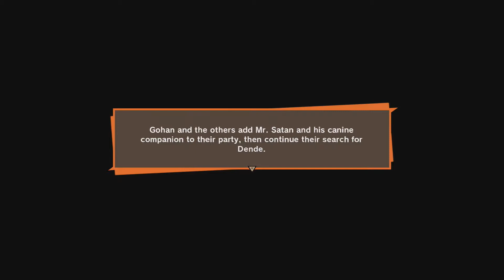Dragon Ball Z Kakarot Ep59 Gohan's ultimate power -Strife Plays